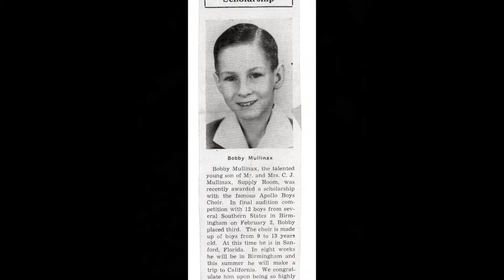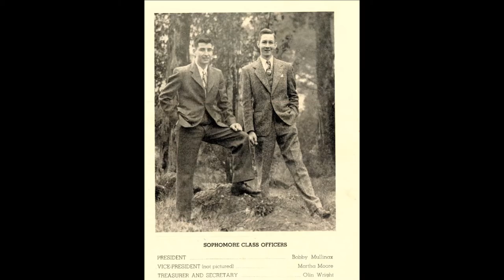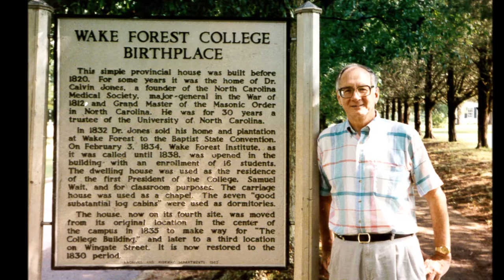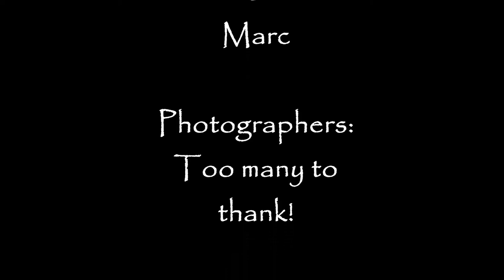Thomas Robert Mullinax - A Life in Pictures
A Tribute to the life and memories of Thomas Robert Mullinax, Sr. - January 4, 1931 - February 26, 2016